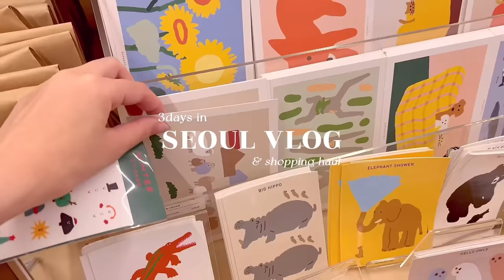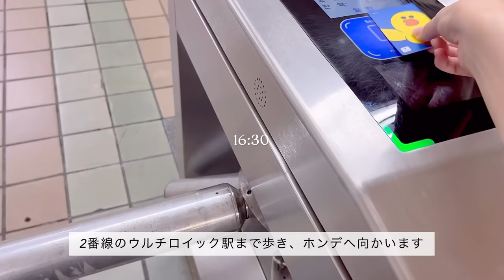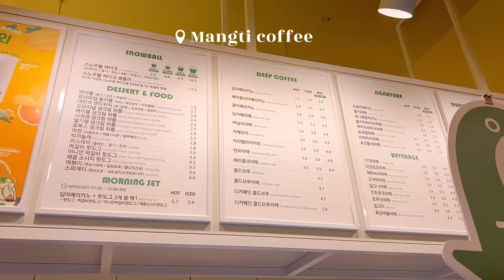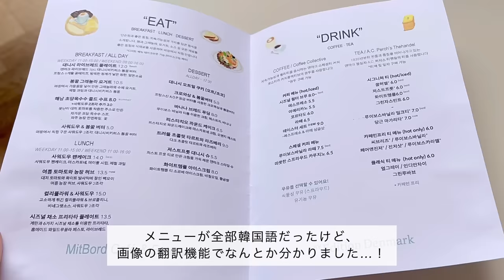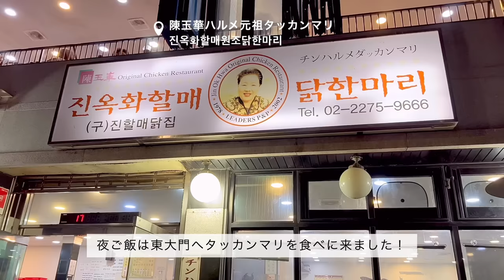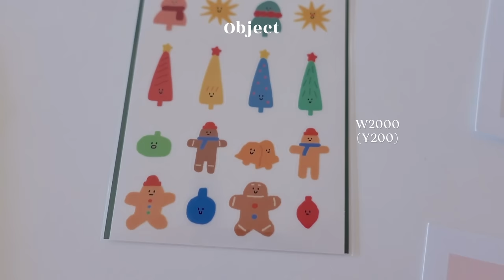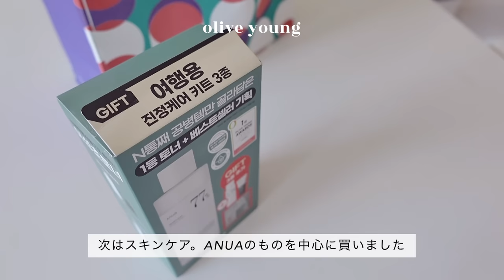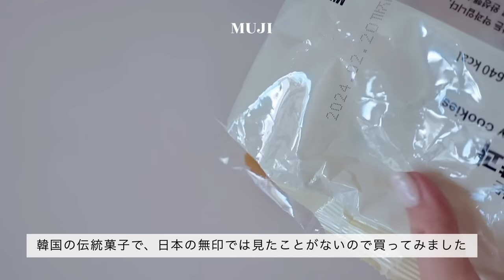Seoul travel vlog 🇰🇷 recommend gourmet, cafes, general store tours 🚶‍♀️｜shopping haul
travel 0:37~
shopping haul 16:35~

The places we visited on this trip!↓

【 DAY1 】
🚶‍♀️: 明洞、弘大
Myeong-dong, Hongdae

○ セジョンホテル　Sejong Hotel
서울특별시 중구 퇴계로 145

○ 神仙ソルロンタン　신선설농탕
address: 서울특별시 중구 명동2가 2-2, 2F

○ Brady's Coffee Bar
address: 서울 마포구 성미산로23안길 23 2층

○ Object
서울특별시 마포구 서교동 326-2

○ ホンデ 洋服店が並ぶ通り　Hongdae fashion street
서울특별시 마포구 서교동 와우산로27길 40

○ 浪漫食堂（ナンマンキンパプ） 낭만김밥
서울특별시 중구 명동7길 21

【DAY2】
🚶‍♀️: ソンス、江南、ハンナム、トンデムン
Seongsu, Gangnam, Hannam-dong, Dongdaemun

○ maison de margarett
서울시 성동구 연무장 3길, 14

○Mangti coffee
서울 성동구 연무장3길 17 1층 망티커피

○ Edition Denmark
서울특별시 성동구 성수일로 1

○ Tamburins
서울특별시 강남구 압구정로10길 44

○ ウォンハルモニポッサム (원할머니보쌈족발)
서울 강남구 강남대로120길 9 1층, 2층

○ OLIVE YOUNG 江南本店
서울특별시 서초구 서초4동 강남대로 429

○ Depound showroom
서울시 용산구 한남동 684-97

○ 陳玉華ハルメ元祖タッカンマリ 진옥화할매원조닭한마리
서울특별시 종로구 종로40가길 18

【DAY3】
🚶‍♀️: 明洞、仁川空港
Myeong-dong, Incheon Airport

○ LUFT COFFEE MYEONGDONG
서울특별시 중구 삼일대로 308

○ Incheon Airport T2 FOOD COURT

 ​〰️ items​
楽天room(家具や雑貨をのせてます)​

edit: VLLO​
camera: sony zv1, iphoneSE, 13pro​

2023.30